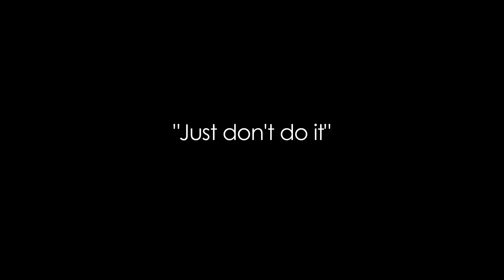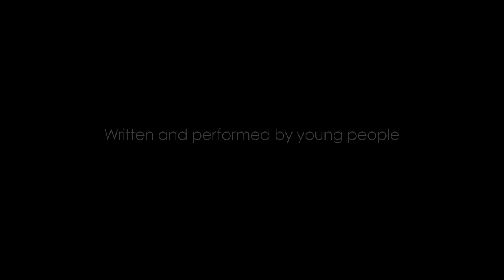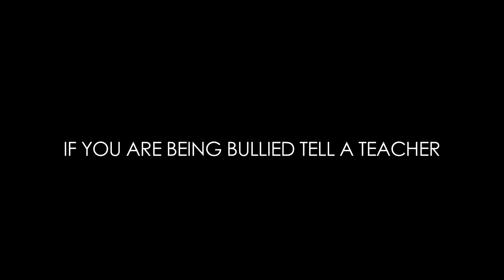JUST DONT DO IT - Anti Bullying Campaign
This film is powerful youth led anti-bullying campaign, designed and shaped by Year 6 pupils at Eastfield Primary School in Wolverhampton.